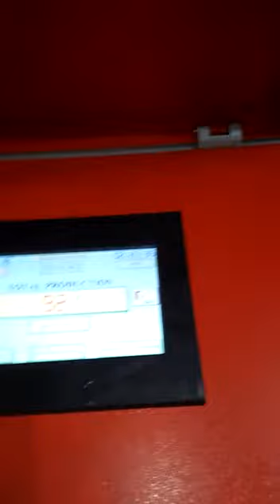2in1 Decoiler Cum Straightener - NC Servo Roll Feeder - Amber Group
2in1 Decoiler Cum Straightener - NC Servo Roll Feeder - Amber Group

We are manufacturer Decoiler, NC Servo Roll Feeder, cut to length lines, pneumatic feeder manufacturer, mechanical gripper feeder